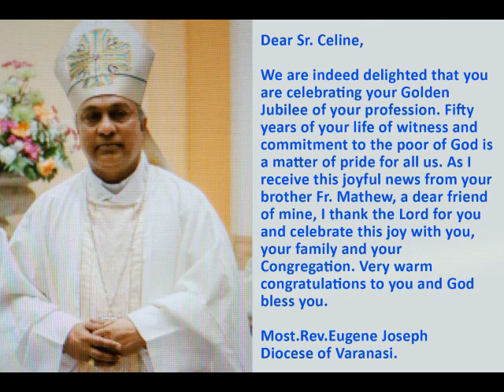GOLDEN JUBILEE OF RELIGIOUS PROFESSION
SR. CELINE CECILIA